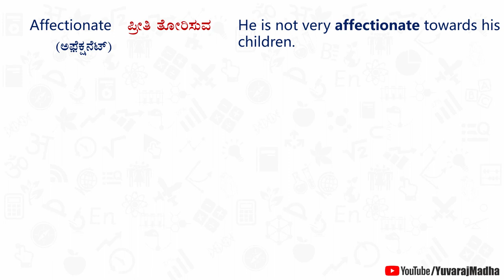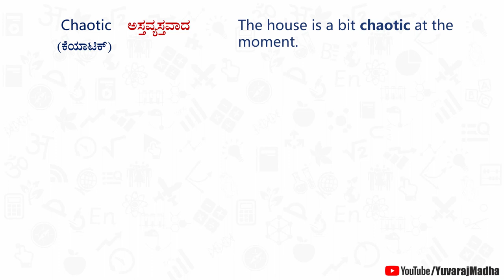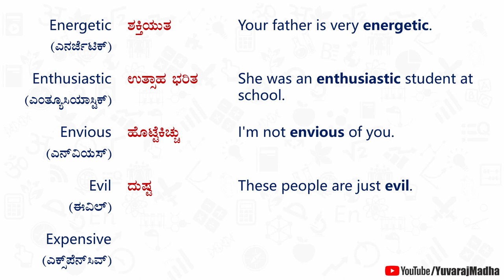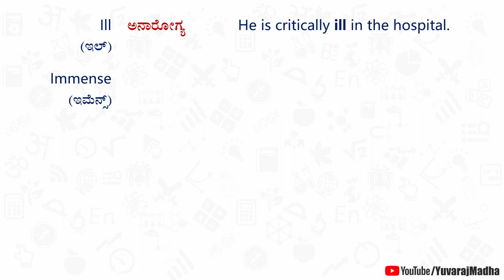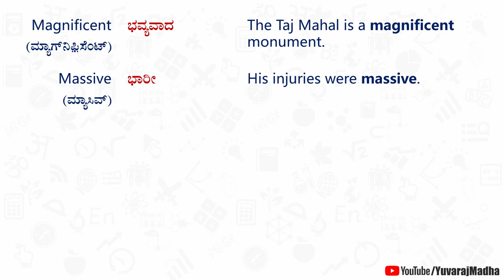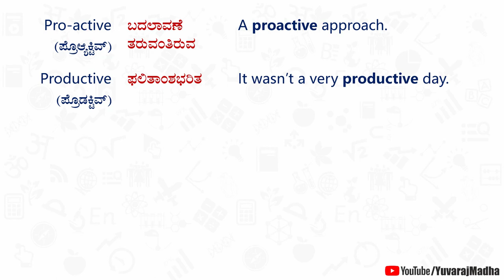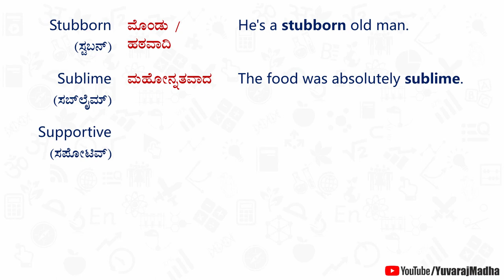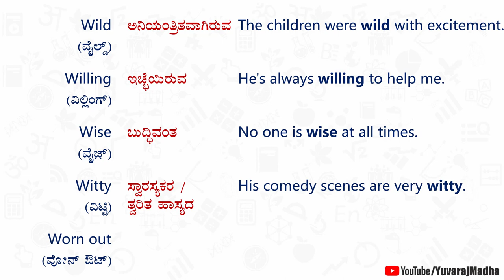300 Must-learn English Words with Examples (English - ಕನ್ನಡ)